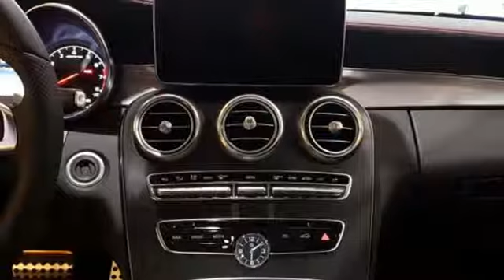New 2017 Mercedes-Benz C-Class Lynnwood WA Seattle, WA #27754 - SOLD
Year: 2017
Make: Mercedes-Benz
Model: C-Class
Engine: 6 Cyl. 3.0 L
Transmission: Automatic
Color: Obsidian Black Metallic
Interior: Black w/Red Stitching
Stock #: 27754
VIN: WDDWJ6EB2HF547113
BLACK SEAT BELTS, WHEEL LOCKING BOLTS, CRYSTAL GREY/BLACK LEATHER UPHOLSTERY, HEAD-UP DISPLAY, NATURAL GRAIN BLACK ASH WOOD TRIM -inc: analog clock in dash and door trim in brushed aluminum, AMG PERFORMANCE EXHAUST SYSTEM, WHEELS: 19 AMG MULTI-SPOKE W/BLACK ACCENTS -inc: Tires: 19 High-Performance Run-Flat, PREMIUM 3 PACKAGE -inc: Premium 2 Package COMMAND DVD/CD Player HANDS-FREE Comfort Package 8.4 High-Resolution Screen Navigation Map Updates Included for 3 Years Power Folding Mirrors COMAND w/Navigation and Voice Control AMG Illuminated Door Sill Panels Ambient Lighting (3 colors) SiriusXM Traffic and Weather Services Touchpad Hands-Free Trunk Access Electronic Trunk Closer PRE-SAFE Brake w/Pedestrian Recognition Driver Assistance Package Code PRE-SAFE PLUS Dynamic LED Headlamps active curve illumination Air Balance Package Traffic Sign Assist Adaptive Highbeam Assist Badging on Dashboard BAS PLUS w/Cross Traffic Assist DISTRONIC PLUS w/Stop & Go Pilot PRE-SAFE PLUS Rear-End Collision Protection Steering Assist Active Lane Keeping Assist Active Blind Spot Assist, NIGHT PACKAGE -inc: front splitter rear diffuser insert and exhaust tailpipes in high-gloss black Night Package (P55), HEATED FRONT SEATS (STD)

Address:
17800 Highway 99